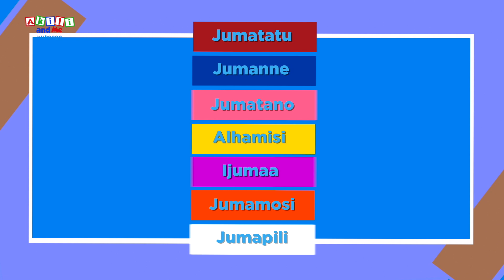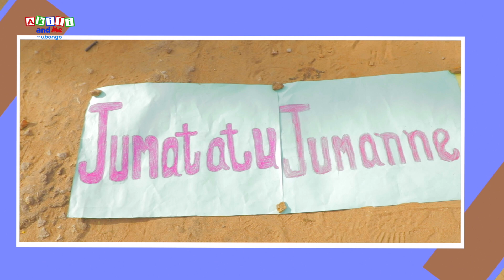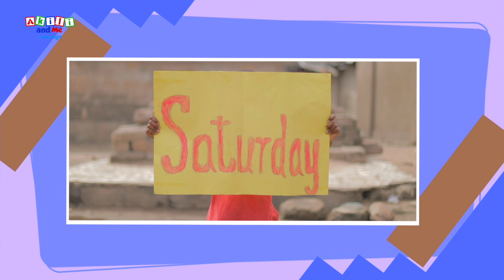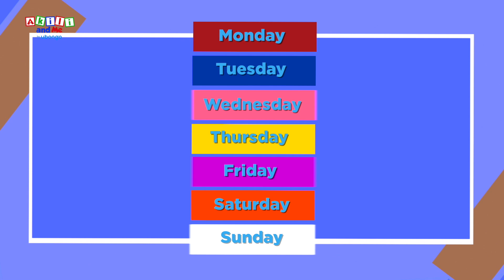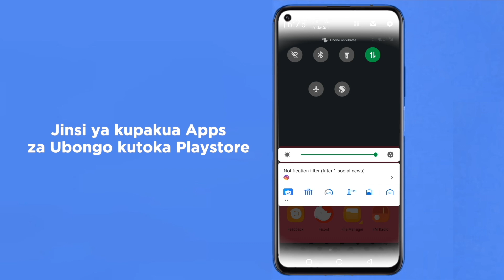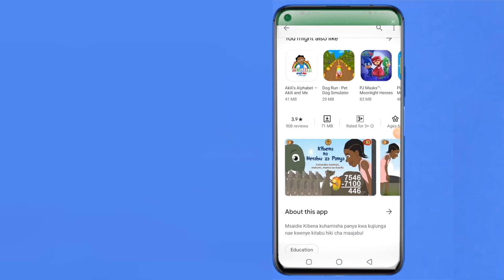Siku Za Wiki (Kiswahili na Kiingereza) | Jifunze Kiingereza na Akili | Katuni za watoto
Jifunze siku za wiki kwa kiswahili na kiingereza. Karibuni Lala Land, ulimwengu wa maajabu ambapo watoto wa miaka 3-6 watafurahia kuungana na Akili! Watajifunza namba, herufi, kuchora na Kiingereza!

Akili and Me ni kipindi cha elimu burudani kinachotengenezwa na Ubongo Media.